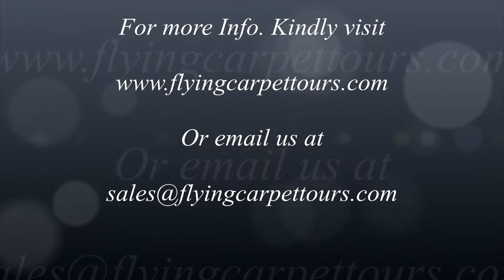Cairo and Nile Cruise Package by Flight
Cairo and Nile Cruise Package by Flight / / Cairo and Nile Cruise Package by Flight